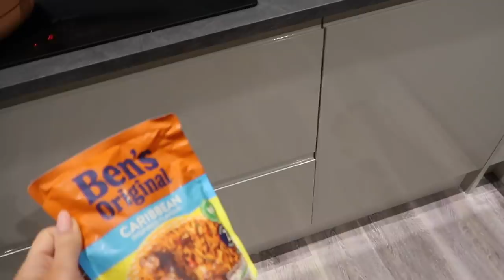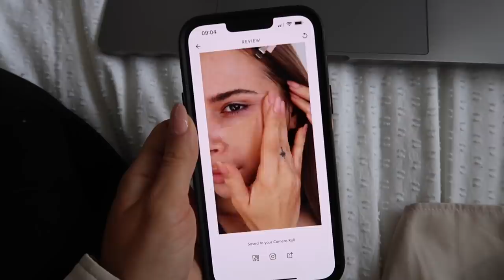SORTING MY LIFE OUT + HOME UPDATE | WEEKLY VLOG | Suzie Bonaldi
✧ In this weeks weekly vlog I'm sorting my life out, getting organised, having a beauty clear out and giving you a little home update 👀 ✧

Sports Bra

(similar) Trainers

(similar) Slippers

Coat - old Mango/sold out. Ref No.: 17076319-PIUPIU

Fendi Bag (sold out)

(similar) Trainers

Hoops (put stock notifications on)

Cardigan (sold out)

Sweatshirt (low stock)

(similar) Scarf

(similar) Coat

Sunglasses (new version)
Affordable Dupe

Cropped Sweat

Shirt - Zara but sold out. Ref code: 2229/891

Probiotics Repair Mist

**Kiehl’s Overnight Mask

**Kiehl’s Facial Fuel

Cleansing Oil

**Self Tan Face Mist

**C-Tetra Serum

Olaplex:
No. 0
No. 3
No. 4
No. 5
No. 8

**Self Tan Gel

**Self Tan Glow Kit

SPF 50 Setting Spray

Blemish Sleeping Facial

SPF 50

**Face Cream

**Eye Cream

**Cicapair Treatment

**Kérastase Mask

**Kérastase Serum

Tinted SPF

**Magic Cream Light

**Aesop Duet

**10% Niacinamide Booster

Night Serum

Overnight Mask

Spectrum Brush Laundrette